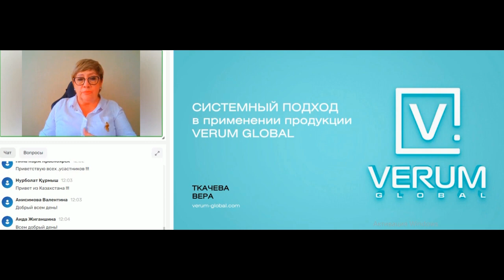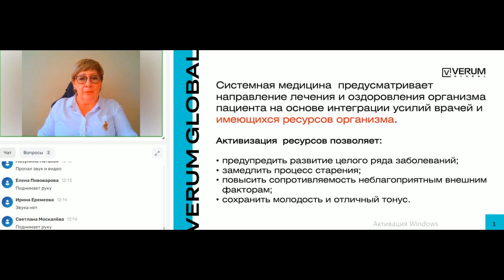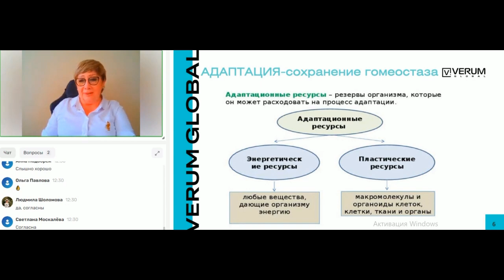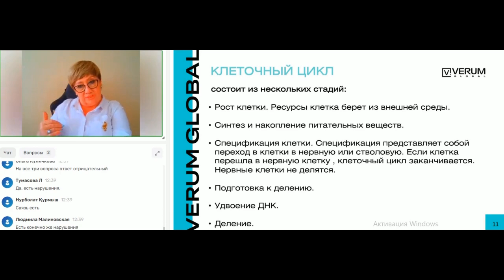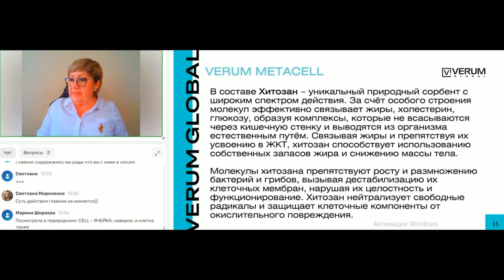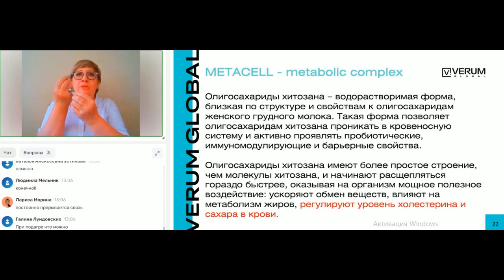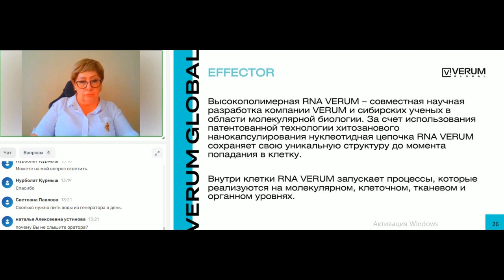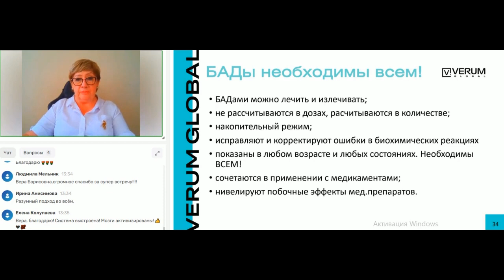Системный подход к сохранению и восстановлению здоровья. Система Verum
Рекомендации доктора интегративной медицины Веры Борисовны Ткачевой

Тайминг ролика:

01:43 – Системный подход в целом и в нутрициологии в частности
08:33 – Активизация ресурсов организма
12:41 – Виды ресурсов организма
22:35 – Адаптационные ресурсы – сохранение гомеостаза
24:26 – Уровни организации организма. Принцип: не «от», а «для»
28:25 – У клетки нет диагноза
28:52 – Три проблемы клетки
29:43 – Ресурс клетки
30:25 – Клеточный цикл
35:16 – Какие перед нами стоят задачи для сохранения и восстановления здоровья
37:29 – Обеспечить переработку и усвоение нужных веществ. Здоровье ЖКТ
39:30 – Роль кишечника
42:15 - MetaCell (Метаселл) - комплекс улучшения обмена веществ – первый базовый продукт!
45:36 - Клетчатка Verum healthy fiber - источник диетических пищевых волокон
46:56 – Поступление питательных веществ. Витаминно-минеральный комплекс Verum Vitamins Red - витамины, минералы, ферменты, RNA Verum + Уролитин А
49:55 – Качество крови. Лимфа. Обеспечение транспортировки к клетке нужных веществ
54:43 – Олигосахариды хитозана. Холестерин и сахар крови
56:02 - Улучшение микроциркуляции, снятие воспалений. Verum Arthro (Верум Артро)
01:00:07 – Водный режим организма. Водородная вода.
01:04:03 – Обеспечение транспорта нужных веществ в клетку. Биомодулятор Effector (Эффектор)
01:06:32 – Предел Хейфлика. Теломеры – защита ДНК
01:08:58 – Обеспечить клетку энергетическим потенциалом. Quantum Verum - биоэнергоинформационное одеяло и подушки. Скалярная энергия.
01:09:48 – Обеспечить регуляторную функцию. Defender (Дефендер) - напиток от стресса и тревоги
01:12:36 – БАДы необходимы всем!

⏩ Возможности дополнительного  или основного заработка, с собственным интернет магазином -
Регистрируйся по ссылке и я перезвоню!

Публикуем новости, информацию о продуктах, акции, розыгрыши и выгодные предложения

Под6елитесь этим видео c друзьями, если вам оно было полезным! Добавьте себе «+» в карму.